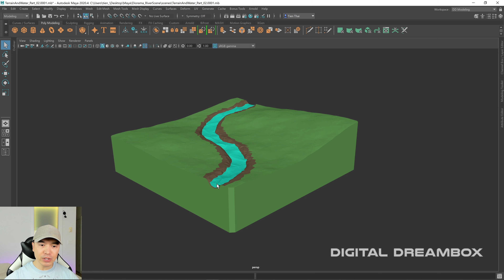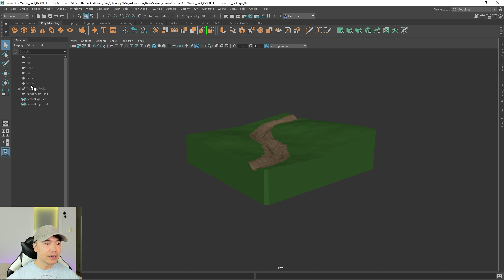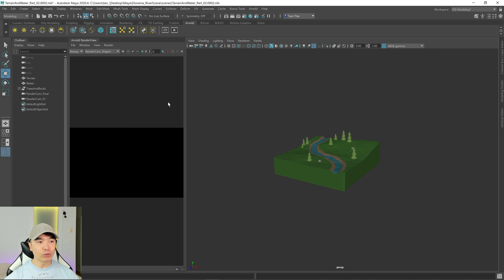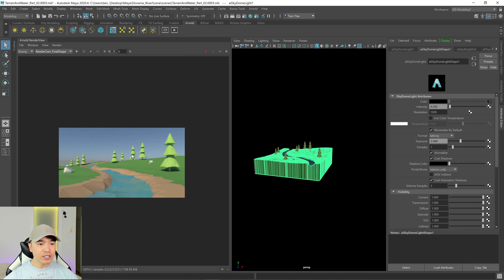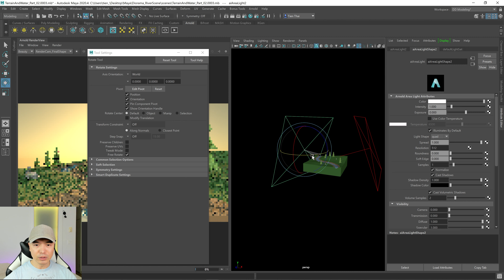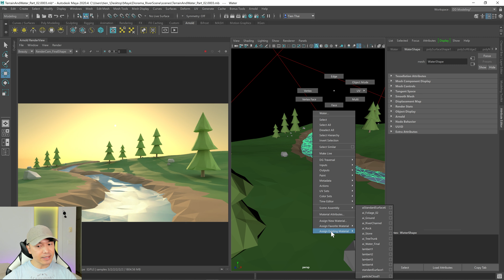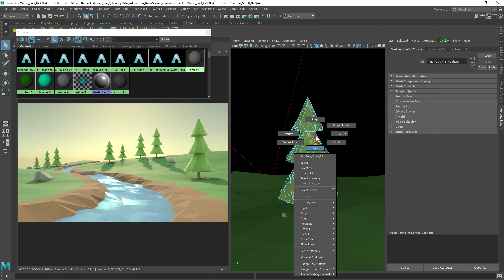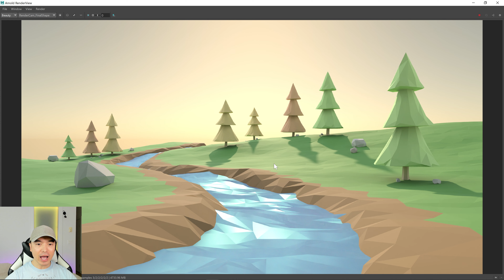Model Low Poly Water In Maya | River | Part 2 Rendering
In Part 2 of how to Model A Low Poly River In Maya we will look at the process of rendering a terrain with a running river for your diorama projects. This is a beginner friendly tutorial and part of the Low Poly Art Series.